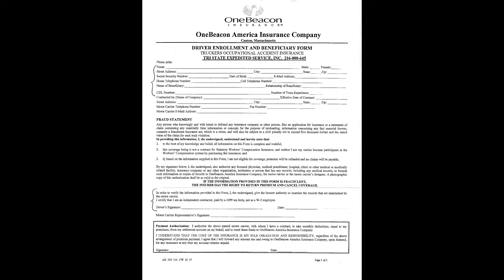TriState Trucking Insurance Introduction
Roemer Insurance is the preferred insurance company of choice for TriState Drivers.